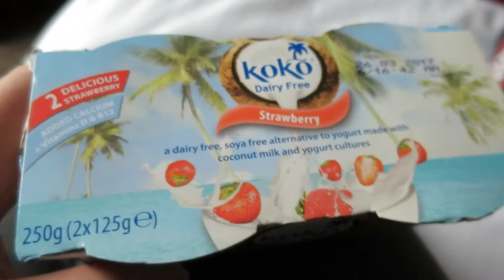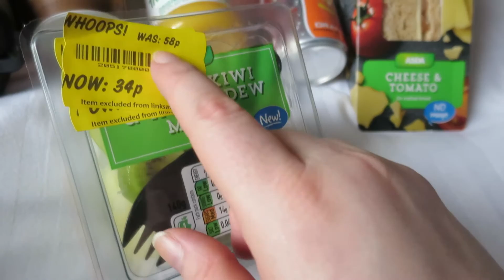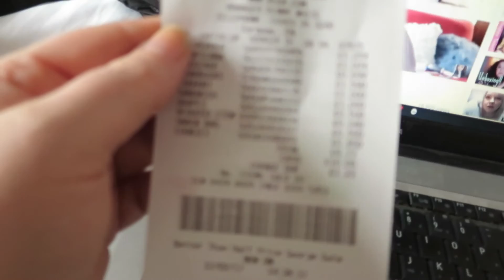A Random Hungover Sunday in Devon (Vlog)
A Random Hungover Sunday in Devon *Expand for more info*

I am still in Devon and today I have a hangover. The video is very random but probably due to the way I felt. I go to town with the landlady, which I didn't film, before talking random things and showing my Asda food, for the day.

Filmed Sunday 12th February 2017

If you are new to my channel and haven't watched any of my videos, I'm Melanie and I am trying to film my daily battle with depression. I'm very depressed and have been for a few months and wanted to show the world, or whoever watches these, how depression can hit and how it can make someone go from wanting to be out the house as much as possible to not wanting to leave and doing nothing most days.